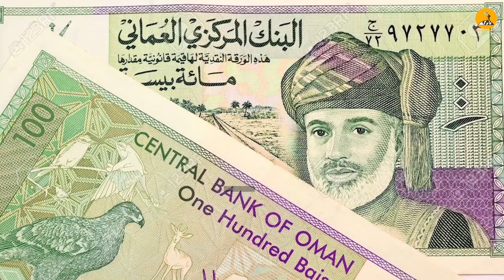عمان کے بارے میں لچسپ خقایق | Amazing Facts About Oman in Hindi/Urdu